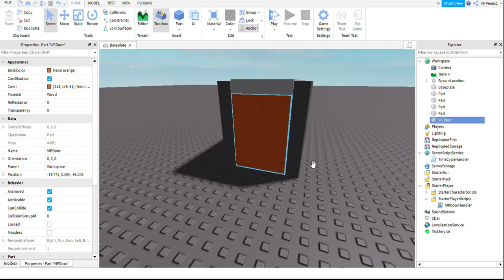Roblox Studio - VIPDoor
Vipdoor turtorial for roblox studio